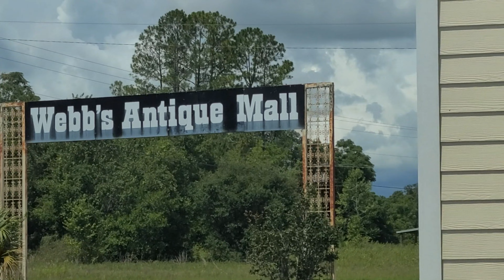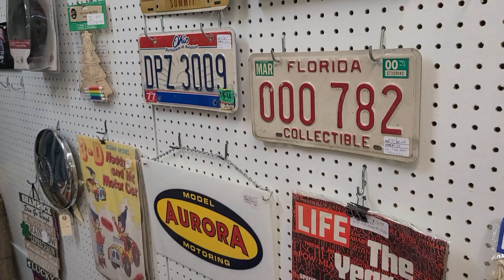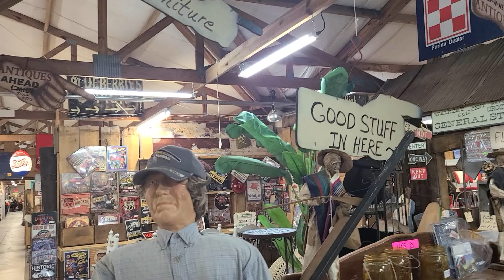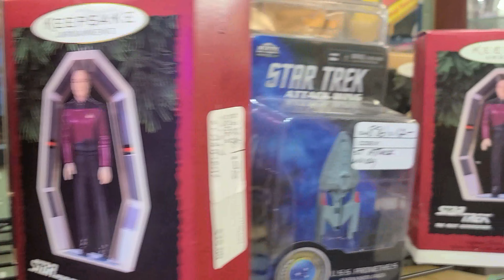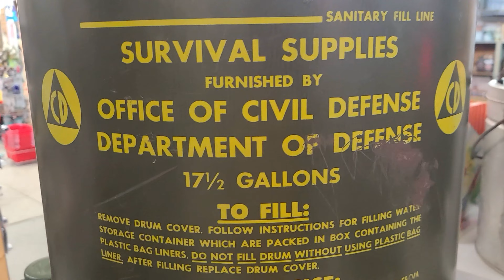TINGIN TAYO NG ANTIQUES PAPUNTANG FLORIDA